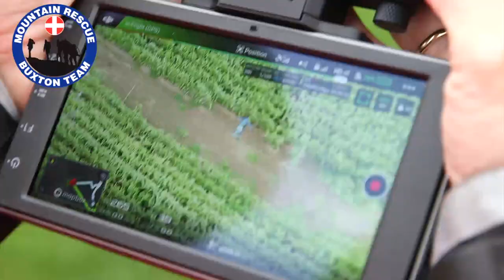How do Mountain Rescue use Drones in the Peak District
Buxton Mountain Rescue has recently added two Quadcopter drones to their search and rescue capability. The Drones are DJI MAVIC PRO Quadcopters, purchased to allow the team to train pilots and develop search techniques. The use of a Drone allows a large area to be searched so that a casualty, missing persons or "mispers", can be found and treated quickly by the team.

The drones can be used to search areas which might be difficult or dangerous for team members to enter. The Drone can fly above dangerous cliffs and along rivers. The drone can record photo stills or moving video to memory cards on board. The Drone handset can also be linked to the teams control vehicle and what the drone's camera is seeing can be relayed live to the control vehicle's screens.

Drone technology is improving and progressing fast. More capable drones will be added to the fleet when we have sufficient pilots trained and have worked out how Drones can best be used to support Search and Rescue operations.